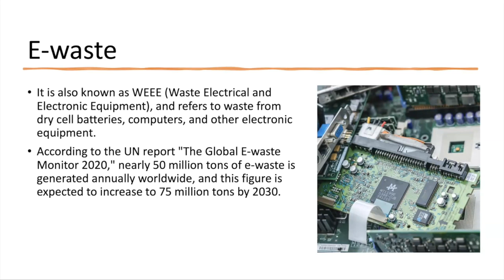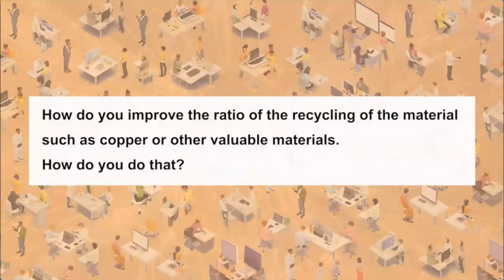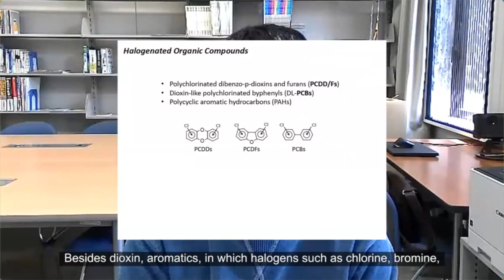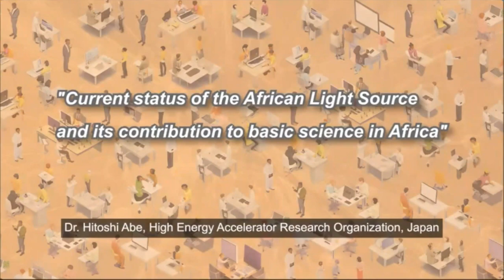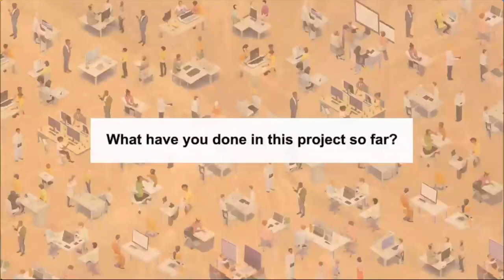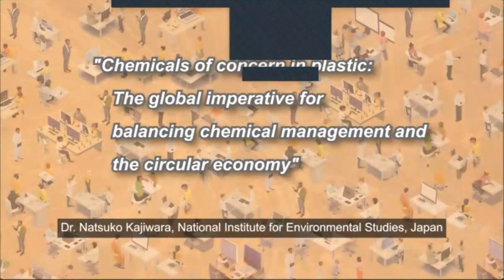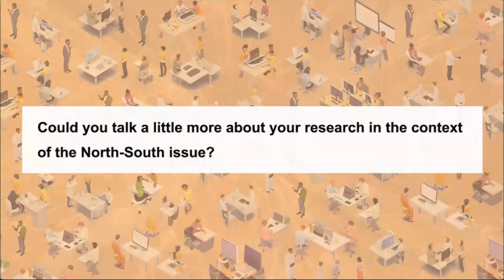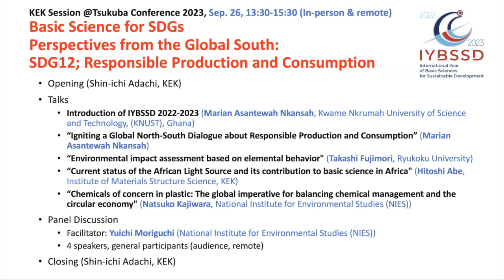Basic science for finding solutions to environmental problems such as E-waste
Experts discuss how basic science can contribute to find solutions to environmental problems such as E-waste, and how Global South-North dialogue is needed. We present interviews with them about the issues they will discuss at the Tsukuba Conference 2023, to be held this September 26-28 in Tsukuba City, Japan.

Introduction by Shin-ichi Adachi, KEK

Marian Asantewah Nkansah, Kwame Nkrumah University of Science and Technology, Ghana (English):
Igniting a Global North-South Dialogue about Responsible Production and Consumption

Takashi Fujimori, Ryukoku University (Japanese, English subtitles):
Environmental Impact Assessment Based on Basic Science

Hitoshi Abe, KEK (Japanese, English subtitles):
The African Light Source and its contribution to basic science in Africa

Natsuko Kajiwara, National Institute for Environmental Studies (Japanese, English subtitles):
Global efforts to address the environmental impact of additive chemicals in recycled plastic products

00:00 Introduction
04:52 Marian Asantewah Nkansah
15:02 Takashi Fujimorii
26:04 Hitoshi Abe
40:12 Natsuko Kajiwara